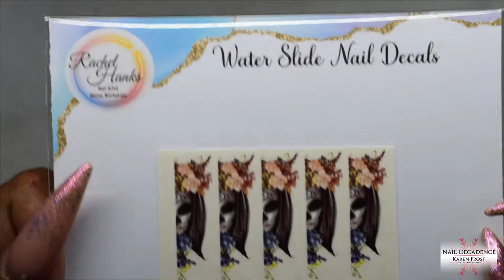Acrylic Nails | Sugar Skull Decal | Blue, Yellow & Orange | Triple Ombre & Marble | XL Balletto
Hi my lovely Frosty Fam, thank you for clicking on and watching this nail related video/tutorial.  I hope you will like this video, and if so, please click the like button to let me know. Thank you for all your support, without it, I would have given up making videos.

I'm going to assume you love nails as much as I do seeing as you're viewing my video so if that's correct, you came to the right place! I'm sharing my tips, tricks, techniques and knowledge with you that will help you whether you're a beginner doing your nails at home or a qualified professional nail tech. There is always something new to learn about nails and nail products so I use acrylic, gel, gel polish, polygel, sculpting forms, dual tips as well as nail tips. Hopefully therefore, there will be a useful and enjoyable video on my channel for you to watch.

I did purchase my Handolly practice hands myself before I became an affiliate as I think they're amazing and I would never recommend something I don't love, use and spend my own money on.  You can pay by Klarna on the website so you're paying in installments which is very helpful.

*All products have been purchased by me unless stated otherwise.  All opinions are my own and I pride myself on honesty.

*Nail Art Shopping Recommendations:*

Deep Well Long Dual Forms

Nail Lamp 72w (same one I have, it's really good)

3D Acrylic Brush Size 4

Rose Gold Nail Tips Stand

5pcs Pink Finger Rests

2pcs Pink Metal Alloy Slice Curve Tool

2pcs Clear Metal Alloy Slice Curve Tool

12 pcs Mixed Colour Gold Leaf

Wire Cutter for removing crystals

*Editing Software*
Wondershare Filmora:

Skinny Food Co - I buy the sugar free low calories coffee syrups yum.